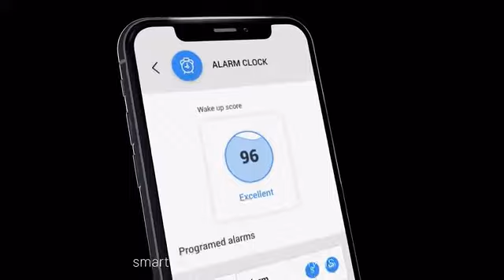Smart Ring | Sleep, Energy, Performance. Evolved.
24/7 activity, sleep, and wellness monitoring with personalized recommendations, smart & silent alarm clock alerts with stylish.